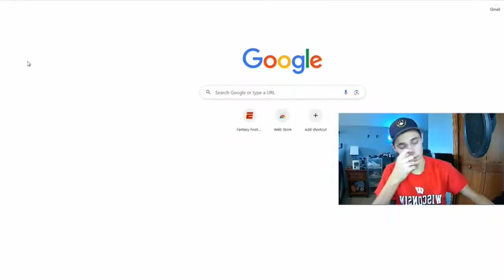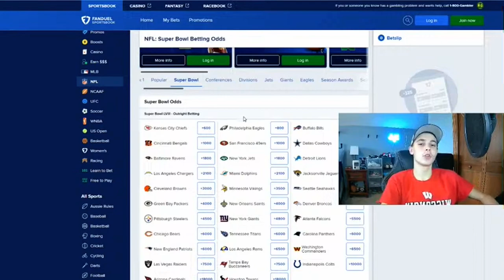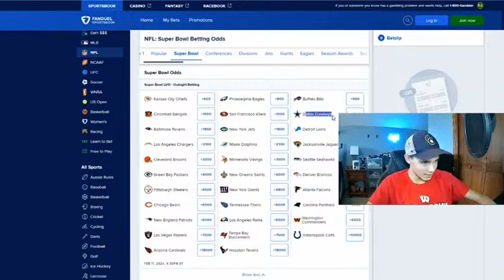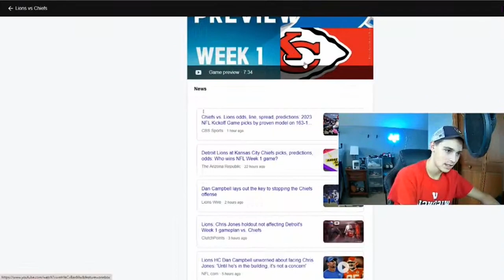IdontknowKyle’s Super Bowl Matchup Prediction